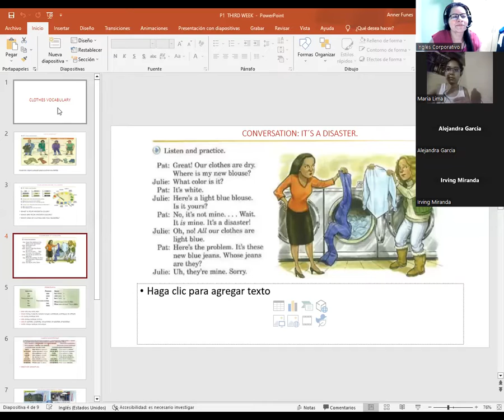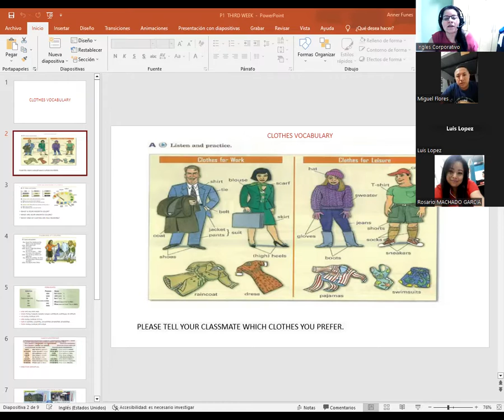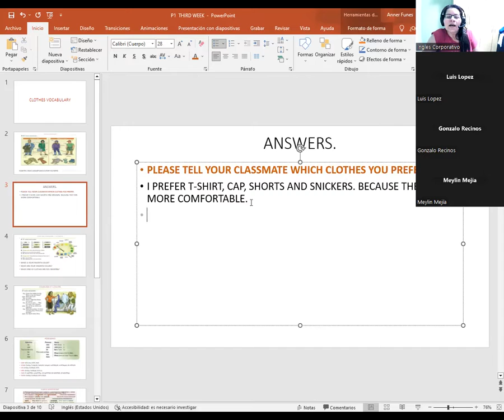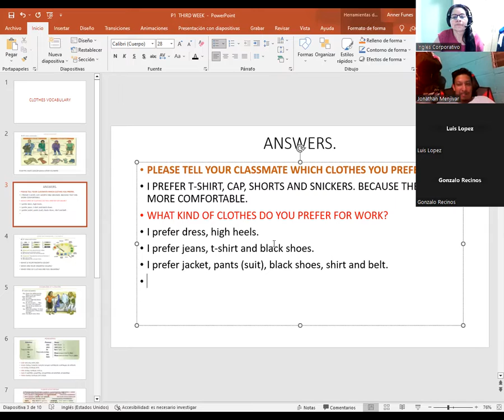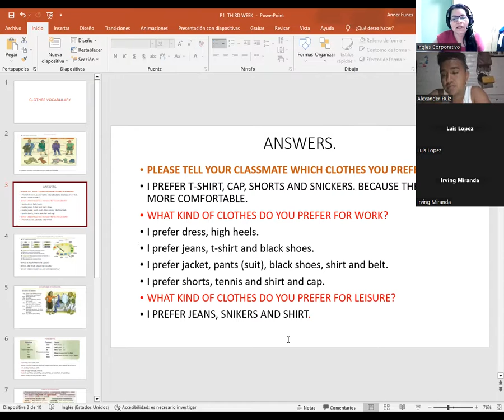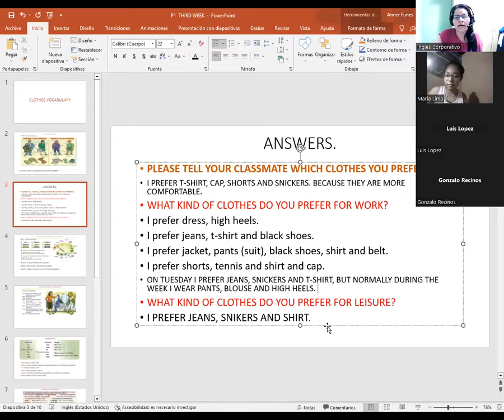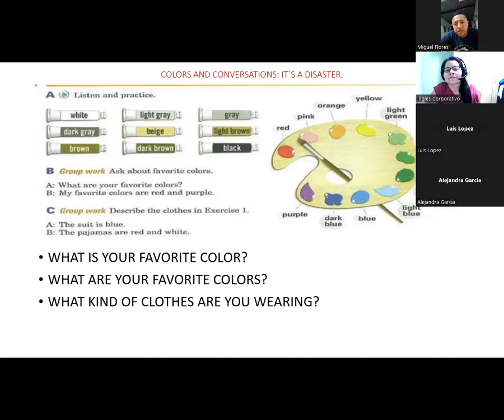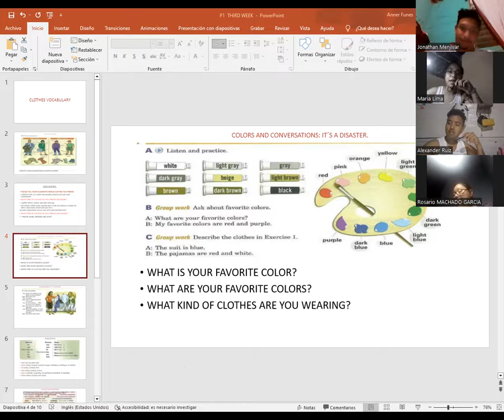SESION 09-27-03-23-P1-02-8-9-PM-03-23-CATACHO-CLOTHES VOCABULARY AND COLORS.